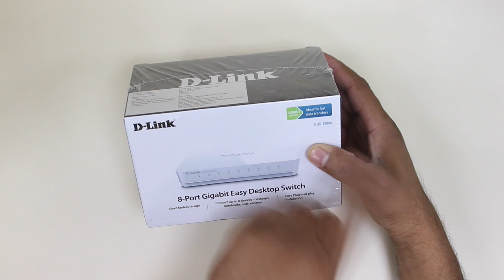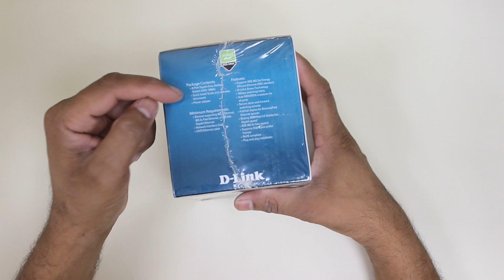D-Link DGS-1008A 8 Port Gigabit Switch Unboxing and Review [Hindi]